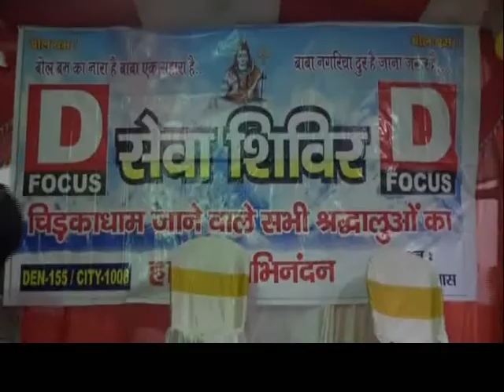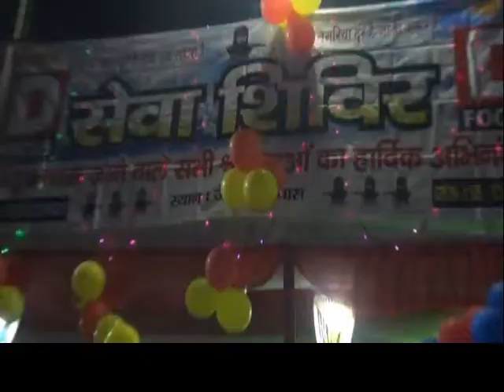CIDKA DHAM 2018 01